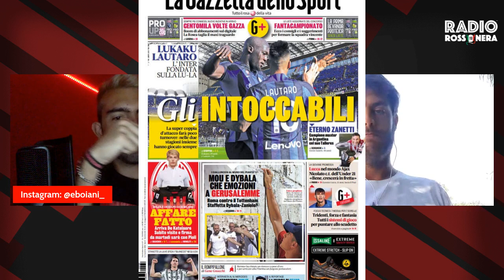FATTA PER DE KETELAERE, LE CIFRE! E ORA? | Obbligo Di Riscatto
Charles De Ketelaere è finalmente un giocatore del Milan! Nelle prossime ore l'arrivo a Milano con visite mediche e firme sul contratto! E intanto, su Renato Sanches...